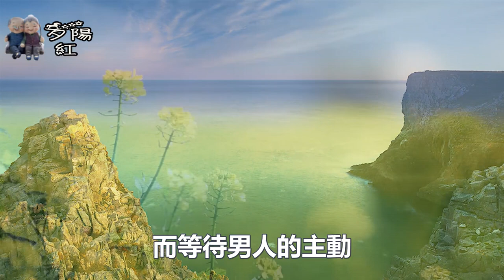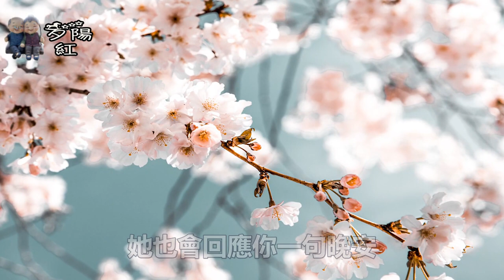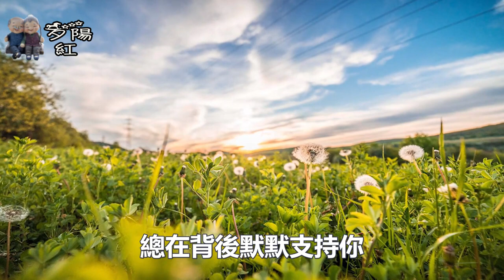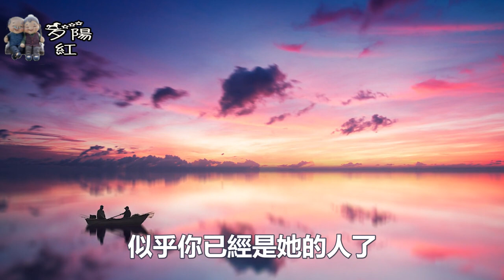女人默許你做這幾個壞動作，擺明了是有意让你得逞，明眼人一看就明白！